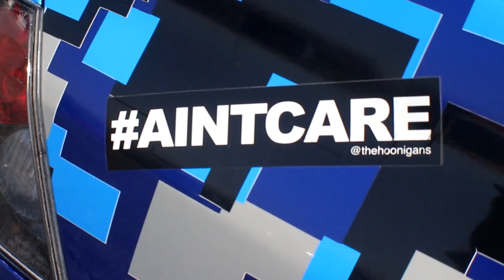Cars and Coffee at Gateway Motorsports | AfterMovie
This is the first time EVER that Cars and Coffee was hosted at Gateway Motorsports in St.Louis, Missouri - Illinois
Turned out to be one of the biggest ones yet and there are plenty more to come this year as this one turned out great!

WRXer - 2003 Subaru WRX Wagon!